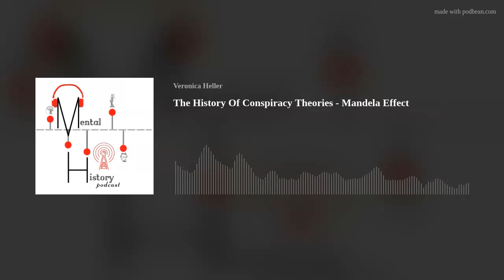The History Of Conspiracy Theories | The Mandela Effect | Mental History Podcast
Most of my guilty pleasures in life come from the macabre. Something that can be hit or miss when it comes to scaring people is the Mandela Effect. Throughout this episode, I’m going to take you on a journey from the past to present day, and share how the Mandela Effect came to be. I’ll also be talking about the human memory, and giving plenty of examples of this phenomenon. Join me in uncovering the History of the Mandela Effect Conspiracy Theory

Darling Dream Collective - Etsy Shop

Mental History Podcast
Creations by Vi LLC